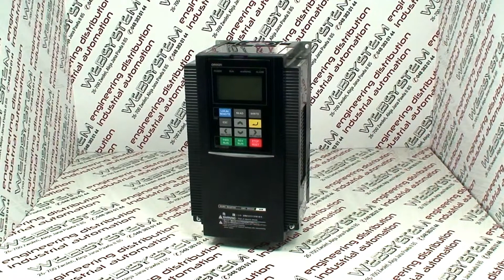Falownik Omron RX 1,5 kW - 3G3RX-A2015-E1F